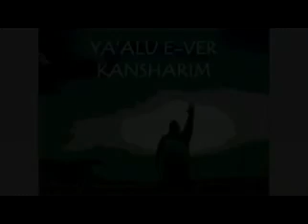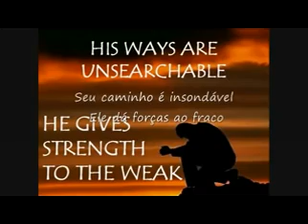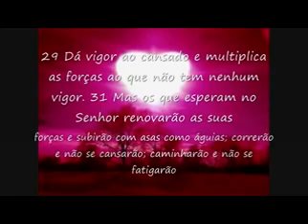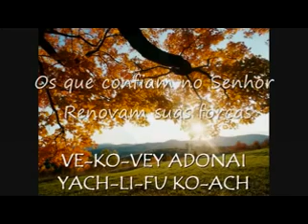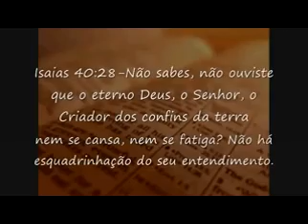Alo Yadata - Isaías 40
Louvor Judaico Messiânico